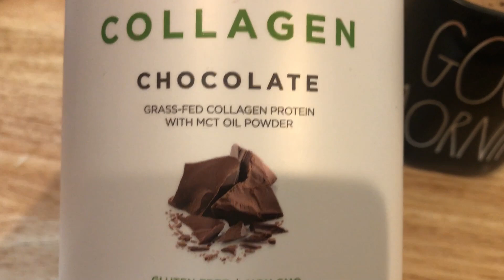IT'S SO EXHAUSTING! | What I ate today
Join the new Keto Journey to Healthy Facebook group - recipes, motivation, support

Snail mail:
Jessica Vaughn
4601 Carnes Rd #876

Keto Mojo
Save 15% on meters!
Preferred Keto
Save 10% using the code JESSWW74
Bones Coffee
Use this code to save $5

Hi I'm Jess! I am a wife and mother working outside the home on a Journey to Healthy.  Thank you for SOOOO much for watching!!

The information provided on this channel is for informational and educational purposes only and is not intended as a substitute for advice from your physician or other health care professional. Consult with a healthcare professional before starting any diet, exercise or supplementation program, before taking any medication, or if you suspect you might have a health problem.